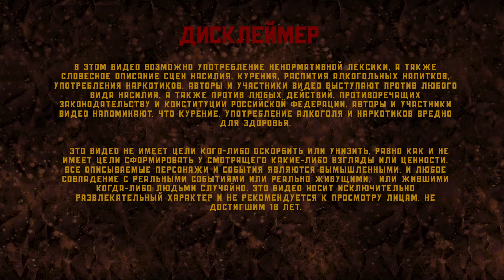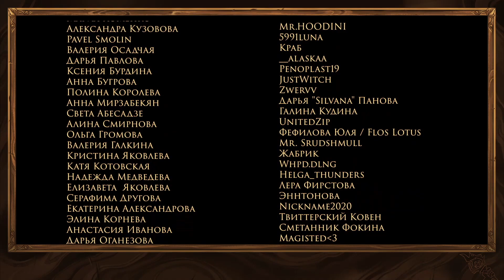Обсуждение : Маленькая история | Рождественский ваншот | НРИ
Ну как вам наши детки и их похождения?  Пишите, что делали бы, если бы уменьшились :) И с Наступающим вас!